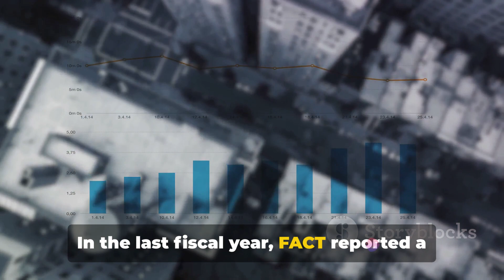Fertilizers And Chemicals Travancore Limited Latest News and Analysis | Fundcode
In this informative video, we dive deep into the world of Fertilizers And Chemicals Travancore Limited (FACT), providing you with the latest updates, news, and analysis. Stay up-to-date with the ever-changing landscape of the fertilizer industry as we uncover key insights and trends. From product innovations to market updates, we have you covered. Join us on this journey to expand your knowledge and make informed decisions. Let's explore the fascinating world of FACT together!

OUTLINE:

00:00:00 Introduction to FACT's Performance in the Stock Market
00:00:28 Factors Driving FACT's Success
00:01:16 Risks Associated with Investing in FACT
00:01:35 Summary and Conclusion